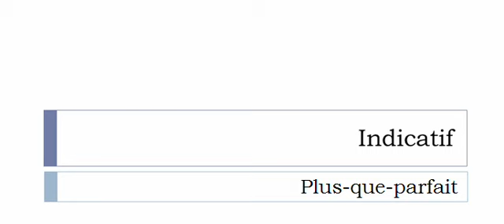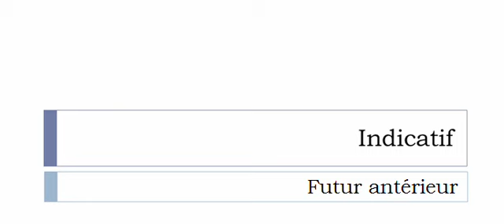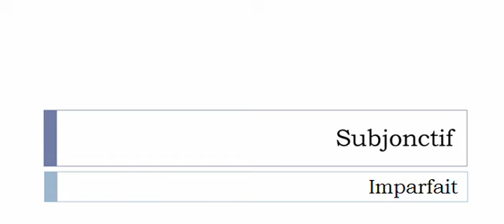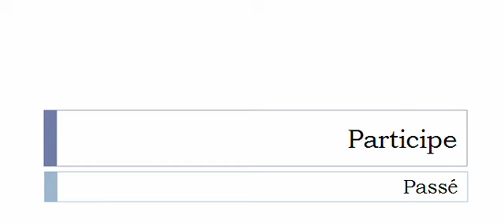Conjugaison visuelle # Verbe = Matricer =